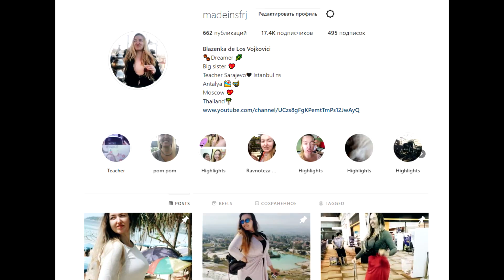Sta je u mojoj torbi 👜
Sta je u mojoj torbi U ovom videu vam pokazujem sta se nalazi u mojoj torbi.
Da mi kupite kafu i na taj nacin podrzite rad mog kanala to mozete ovdje ✨

🦋Najcesce postavljana pitanja:🦋
Gdje zivim: Antalija, Turska
Odakle sam: Sarajevo, Vojkovici
Koje sam godiste: 1991
Na koje kamere snimam: 🎥Canon G7XmarkII, Canon 80D📷

Stveri koje koristim:
Travel slamcica